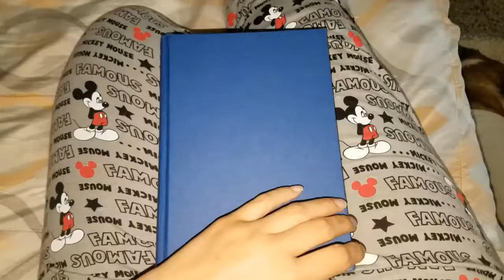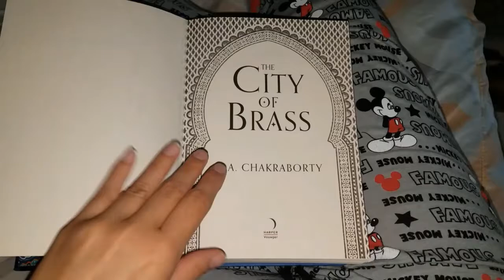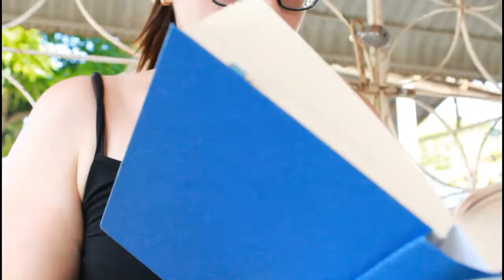Reading Rush Vlog Part 1| Enjoying City of Brass, Fangirling for Jackaby, and Life!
Hey book dragons!

So I had to divided this vlog in two just because as you can tell this one has nearly 30 minutes and I did not want to upload an hour vlog!  Have a good one!

Days in the readingrush vlog are between July 22nd-25th, 2019

Also I did not add Nevernight to my challenges I actually am still struggling with it!

Hey, Xiomy here an avid reader from the island of Puerto Rico and yes, I am fluent in Spanish.  My passion for reading inspired my YouTube journey, and I aspire to connect with other book lovers!  On my channel you will find a variety of bookish related videos such as book reviews, wrap ups, reading vlogs, book hauls, and any other creative ideas that spark.  So, with a "No mourners, No funerals" motto we can go on any heist and scheme up a plan to chitchat about books or comics!